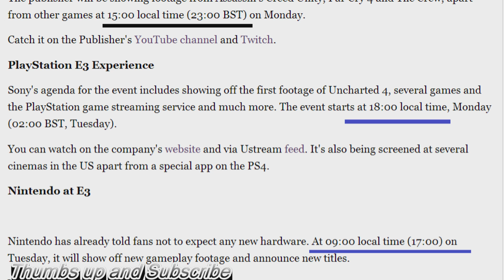E3 2014 Live Stream: Where to Watch Sony, Microsoft, Ubisoft, Nintendo PS4 Xbox One Wii U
Xbox at E3
Microsoft hosts the first of the major press conferences at 09.30 local time (17:30 BST) on Monday. You can watch it live on the company's website. There's also an option to watch via Xbox consoles, Spike TV and a nifty Windows Phone app.
EA World Premiere
EA has promised six game announcements including Battlefield Hardline, The Sims 4, and EA Sports UFC among other titles at 12:00 local time (20:00 BST) on Monday.
Catch it on EA's website, Spike TV and on Twitch.
Ubisoft at E3
The publisher will be showing footage from Assassin's Creed Unity, Far Cry 4 and The Crew, apart from other games at 15:00 local time (23:00 BST) on Monday.
Catch it on the Publisher's YouTube channel and Twitch.
PlayStation E3 Experience
Sony's agenda for the event includes showing off the first footage of Uncharted 4, several games and the PlayStation game streaming service and much more. The event starts at 18:00 local time, Monday (02:00 BST, Tuesday).
You can watch on the company's website and via Ustream feed. It's also being screened at several cinemas in the US apart from a special app on the PS4.
Nintendo at E3